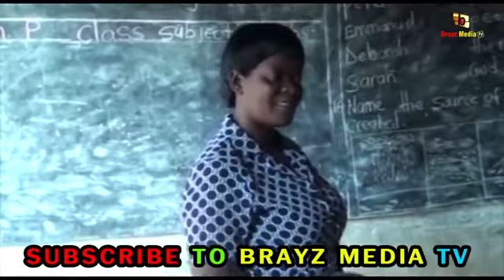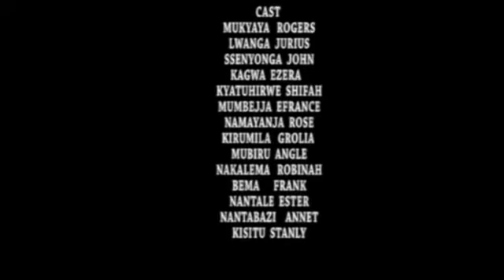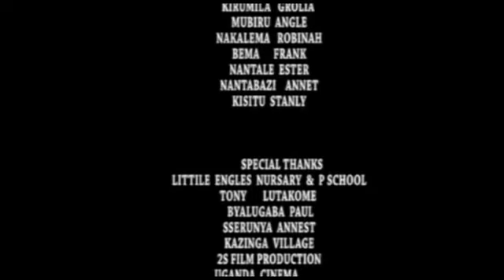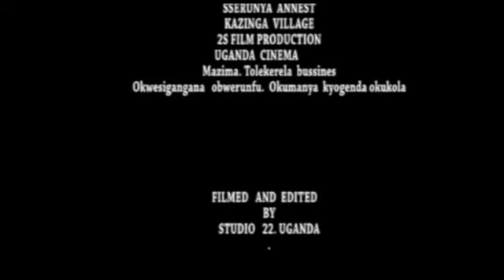Ugandan Movie by Kabanana | EBYEMBI - VJ EMMY 2022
Uganda movie 2022 VJ Emmy, VJ junior, VJ